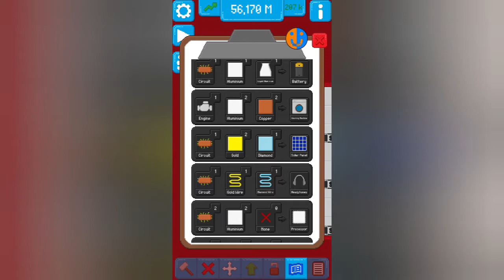Assembly Line Tutorial | Waschmaschine, Solarzelle, Kopfhörer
Assembly Line